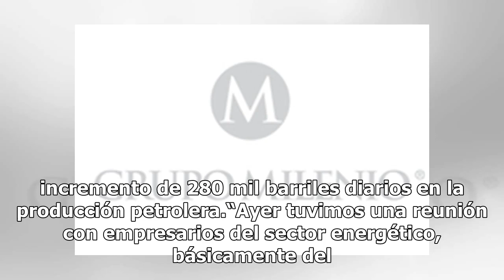Empresarios petroleros aumentarán producción: AMLO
Los empresarios poseedores de los 110 contratos de la Reforma Energética prometieron al presidente Andrés Manuel López Obrador conseguir un incremento de 280 mil barriles diarios en la producción petrolera.“Ayer tuvimos una reunión con empresarios del sector energético, básicamente del petróleo, qui...